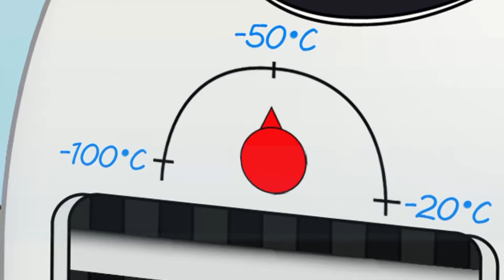What Happened to Peppa Pig ? - Peppa Life Story - Peppa Pig Animation